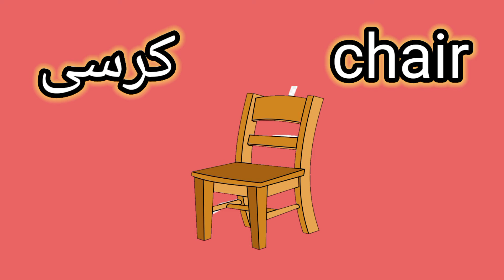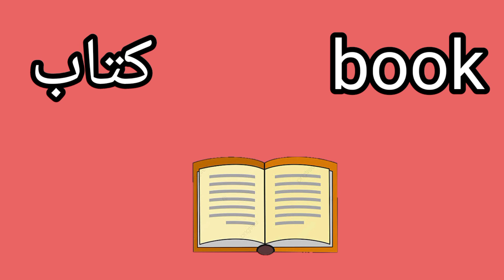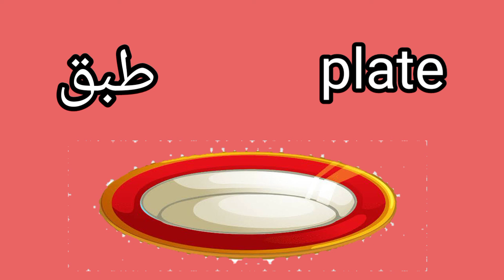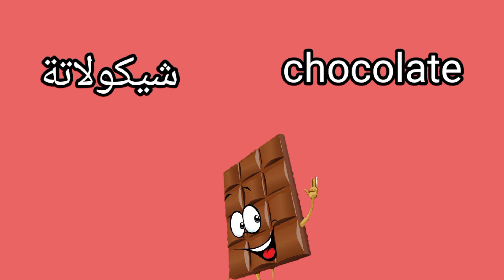learn more Arabic#stories_tales تعلم الإنجليزية